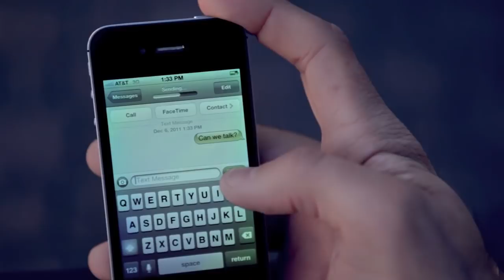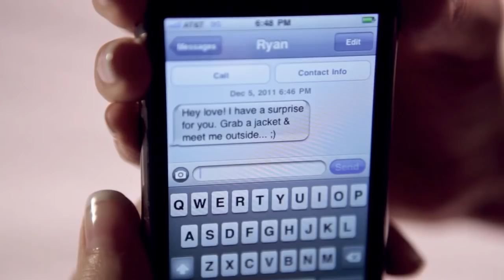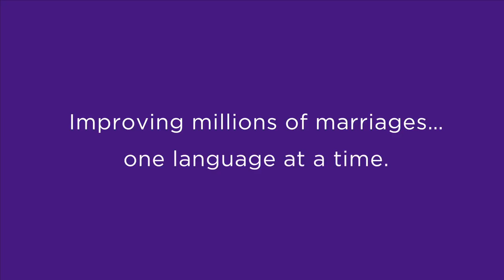The 5 Love Languages Trailer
It's a story of hope. For twenty years, The 5 Love Languages has been improving marriages... one language at a time.

Video features the song Love You More by Above the Golden State.

Written by Michael Watson
Performed by Above The Golden State

Verse 1:
Remember the past we both endured, a loss of affection with loss of words
We used to hide behind closed doors, or put up walls between us
And O how we misunderstood love, a whole other language we'd have to learn
Not always easier said then done... ah, but now we know better cause

Chorus:
If love is a language I'll use words, if love is a gift I'll give till' it hurts
If love's affection I'll move closer to be only yours
If love is time, you have all mine, If love is to serve I'll wait by your side
I'll always find a way, to say I love You more

Verse 2:
Remember when we misunderstood love, a loss of affection with loss of words
We'd run and hide behind closed doors, or put up walls between us
Not always easier said then done,
with a whole other language we'd have to learn
Just to steer us back on course, yeah but now we know better cause...

Bridge:
With a touch, with a gift
With a song, or a kiss
We're speaking the same language (and I love you more)
On the clock, every tick
Every chance, that I get
O we're speaking the same language (and I love you more)

Verse 3:
I'm in love, I'm in love, I'm in love with you
And I've got all these new ways to say that I do
Not just one, but not two, not even three to make four, all the ways that I'm sure to love you more